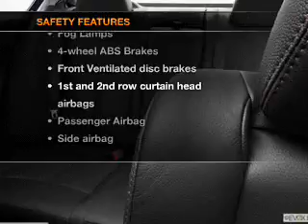2013 Nissan Maxima - Avenel New Jersey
Year: 2013
Make: Nissan
Model: Maxima
Trim: 3.5 SV
Engine: 3.5 liter 6 cylinder 24 valve
Transmission: Automatic CVT
Color: Crimson Black
Mileage: 0
Address:
90-100 Route 1 North